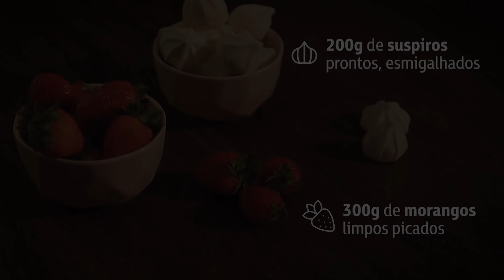Bolo Merengue de Chocolate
Ingredientes para o bolo:

2 pacotes de Mistura para Bolo de Chocolate Fleischmann
1 e 1/3 xícara de leite integral (320ml)
1/2 xícara de chá de óleo vegetal (120ml)
6 ovos

Unte duas formas redondas de 23cm cada com manteiga e farinha de trigo. Preaqueça o forno 180C. Em uma batedeira, misture todos os ingredientes bolo até obter uma massa homogênea. Distribua aproximadamente 2/3 da massa em uma forma e o 1/3 restante em outra e leve-as ao forno. Asse por cerca de 40 minutos, ou até os bolos estarem assados no centro. Retire do forno e deixe esfriarem totalmente antes de rechear e decorar.

Para o recheio e montagem:

3 caixas de Chantilly Fleischmann (200ml) refrigerado
200g de suspiros prontos, esmigalhados
300g de morangos limpos picados

Suspiros e morangos inteiros para decorar
Bata o creme em Chantilly. Divida o bolo maior em duas camadas para obter um total de três discos. Monte o bolo colocado um disco de massa base e cobrindo com uma camada e chantilly, uma camada de suspiros e alguns pedaços de morango. Repita com todas as camadas internas. Após tampar o bolo com o último disco de massa, cubra o exterior do bolo com o chantilly e decore a superfície do bolo com suspiros e morangos inteiros. O bolo pode ser feito com 3 ou 4 discos de bolo. Caso use os 4 discos, use menos recheio entre cada camada e insira dois palitos de churrasco no centro, cortados na altura total do bolo, para ajudar a fixar o bolo verticalmente, pois ficará bem alto. Mantenha em geladeira até a hora de servir.